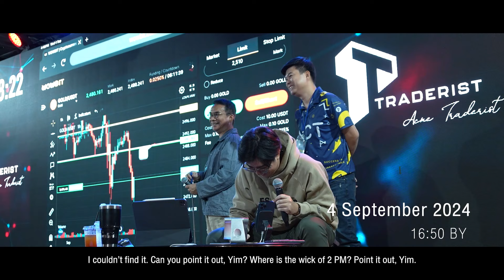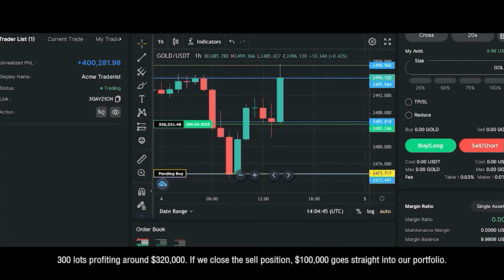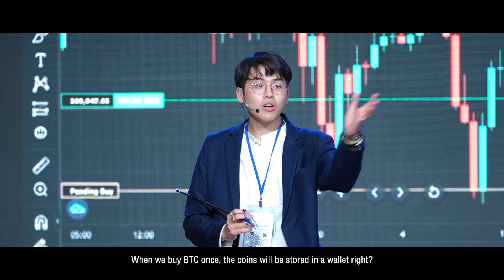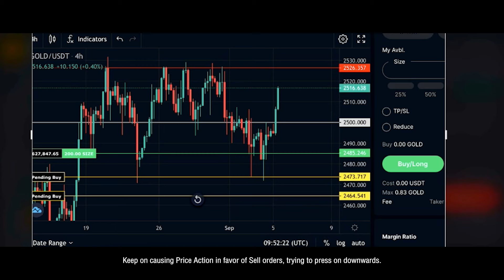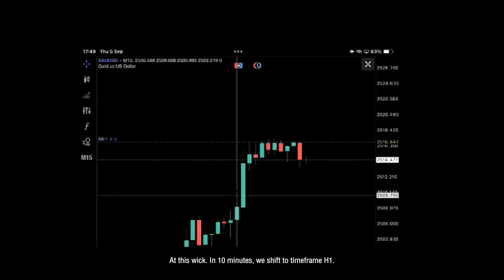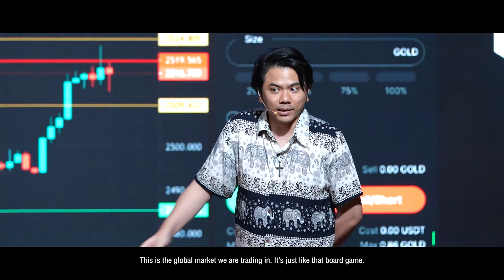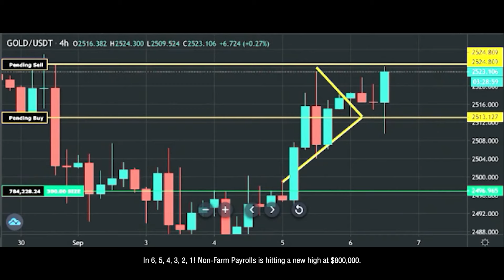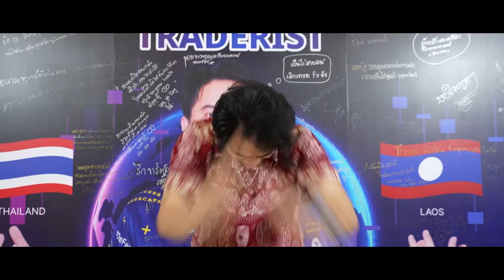สะบายดี Traderist 2 สัญชาติรวมใจ พิชิตชัยตลาดโลก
…เก็บตกความมันส์ในวันแห่งความสุขของกิจกรรม “ສະບາຍດີ Traderist” เมื่อ Traderist ทั้งสัญชาติไทยและลาว รวมเป็นหนึ่งเพื่อเป้าหมายเดียวกัน

…หลังจากได้เจอกันแล้วในวันนั้น ความรู้สึกในวันนี้ยังไม่เปลี่ยนแปลงขอบคุณเทรดเดอร์ลาว…ที่เดินทางมาไกลหลายร้อยไมล์เพื่อมาเจอกัน ขอบคุณอาสาชาวไทย…ที่ต้อนรับกันอย่างอบอุ่น และมอบความรู้ให้กันแบบจัดเต็ม

…ขอบคุณทุกคนด้วยครับที่ทำให้บรรยากาศภายในงานเต็มไปด้วยความสุขและไม่ว่าจะวันเวลาจะผ่านไปนานสักเพียงใด

“จึงบันทึกไว้เพื่อจดจำและทำซ้ำต่อไป”

…ເກັບຕົກຄວາມມ່ວນໃນວັນແຫຼ່ງຄວາມສຸກຂອງກິດ​ຈະ​ກໍາ​ “ສະບາຍດີ Traderist”
ເມື່ອ Traderist ທັງສັນຊາດໄທແລະລາວຮ່ວມເປັນຫນຶ່ງສໍາລັບເປົ້າຫມາຍດຽວກັນ

…ຫຼັງ​ຈາກ​ພົບ​ປະ​ກັນ​ໃນ​ມື້​ນັ້ນ​ ຄວາມຮູ້ສຶກຂອງມື້ນີ້ບໍ່ໄດ້ປ່ຽນແປງ
ຂອບໃຈ Trader ລາວ…ທີ່ເດີນທາງຫຼາຍຮ້ອຍກິໂລແມັດເພື່ອມາພົບກັນ
ຂອບໃຈອາສາສະໝັກໄທ…ທີ່ຕ້ອນຮັບ​ກັນ​ຢ່າງ​ອົບ​ອຸ່ນ ແລະໃຫ້ຄວາມຢ່າງເຕັມທີ່

…ຂອບໃຈທຸກຄົນ ທີ່ເຮັດໃຫ້ບັນຍາກາດພາຍໃນງານເຕັມໄປດ້ວຍຄວາມສຸກ
ແລະບໍ່ວ່າເວລາຜ່ານໄປເທົ່າໃດ

“ຈຶ່ງບັນທຶກໄວ້ເພື່ອຈື່ແລະເຮັດຊ້ຳຕໍ່ໄປ”